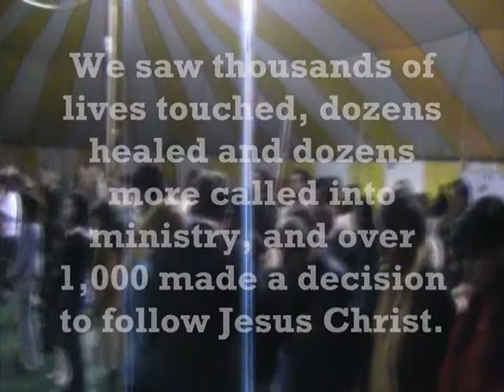2009 Missions Trip To Trujillo and Cajamarca, Peru PART 2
PART 2:

Just a brief synopsis video from our recent missions trip to Trujillo, Peru and Cajamarca, Peru.

We gave away nearly 3 tons of food and supplies into areas of extreme poverty in Peru. We held nearly 20 evangelistic outreaches and God moved in amazing ways! We saw 1,000 lives dedicated to Jesus Christ, dozens healed, many called into ministry, about a dozen freed from demonic possession, and thousands of lives touched and forever changed!

Thank you for giving to the Lord, without your support and prayers this work would be impossible!!

Shekinah Gloria Ministries, Inc.